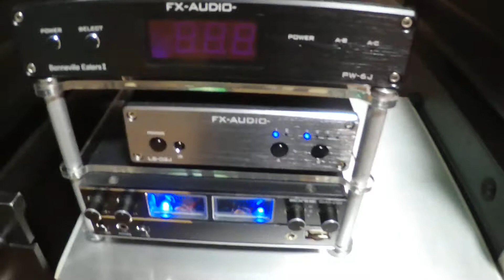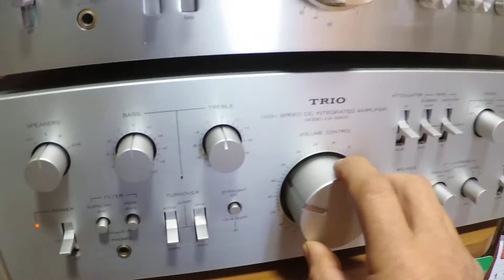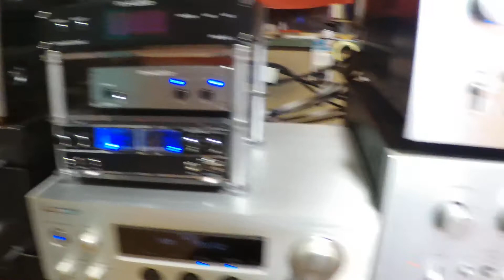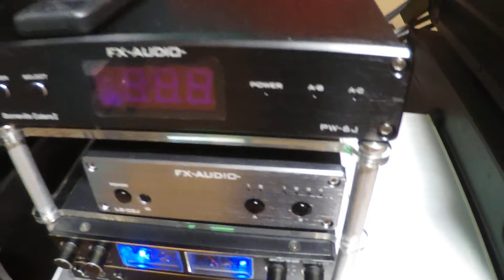FX-AUDIO- LS-02J アンプ切替器 動作確認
FX-AUDIO- LS-02J
RCA 入力切り替え２　出力切り替え４

本来は余計な回路、接点等は避けて信号をダイレクトで入出力したいのですが、システムの都合上やむなくの使用です。以前はマスプロの信号分配器を使用していましたが今回テストも兼ねてFX-AUDIO- LS-02J アンプ切替器を設置してみました。感想はリモコンで操作出来るので、以前のようにアンプまで操作をしに行かなくともリスニングポジションから操作できるので楽になりました。　音質の劣化は私の頼りない耳で聴くには有りませんでした。　メリットと言えばはやはり遠方から操作できると言う事でしょうか。